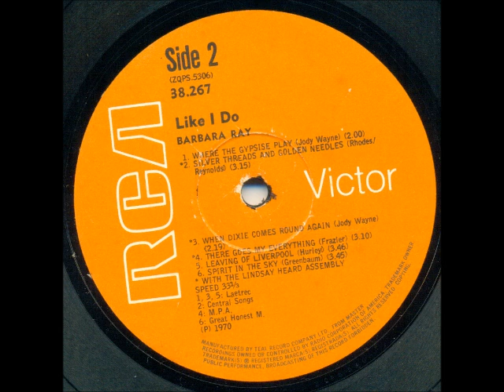Barbara Ray - Where the gypsies play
Barbara Ray McKenzie Brown was born in Dalmellington, Scotland, as one of ten children. Her singing career started in her hometown when, aged 16, she sang with a band “Joe Duffy and the Squads”. While still a pupil at Dalmellington High School, friends dared her at a local dance hall to go up and ask to sing with the established group “Tommy Trousdale and the Sundowners”. She was an instant hit and so signed her first contract as vocalist with his band.

A stint on television followed and she was soon the singing star of the band, performing at many venues in Scotland and Britain. Tommy's band was voted Scotland's top semi-professional group and soon became one of Britain's top pop groups, sharing the stage with, among others, Freddie and the Dreamers, Billy Fury and Mr Acker Bilk. It was in Dalmellington that her South African husband-to-be, commercial artist and professional photographer, Jack Fenix, met her, while on a working holiday there in 1964. On leap year's day, 29th February 1964, Barbara and Jack were married and "Babs" as she was affectionately known, quit the band. The couple emigrated to South Africa in 1965 and settled in Brakpan.

She entered a major talent contest and won, and then started singing with various bands as Barbara Fenix, doing gigs around the country at various resorts, hotels and dance-halls. Her break came when she went to a popular local resort, Bapsfontein, to watch a show there. Friends egged her on to go up and sing. Compere Al Willox heard her singing and offered her a singing job which Barbara accepted on a part-time basis. She sang with Al and his band at the Hotel Germiston but kept her daytime job as a clerk for a fashion house.

Jody Wayne heard Barbara singing and offered to help her in getting a recording contract with a recording company. He convinced her that her voice was more suited to Country & Western music than the Pop and Dixieland that she was accustomed to. A successful audition at Teal followed and in August 1970 Barbara recorded a single “Like I Do” with the 5th Association, a band that had been backing her at some of her gigs.

Her recording success was immediate – “Like I Do” entered Springbok Radio's Top 20 hit parade, peaking at #4 in October 1970 and reached #9 on the LM hit parade in the same month. Her first album entitled “Like I Do” was also released in 1970. Her second single, “Happy Birthday Baby”, reached #10 on Springbok's Top 20 in May 1971. She was awarded the Springbok Award (mini Sarie) at the 1971 SARIE Awards as South Africa's Most Promising Female Vocalist. In 1973 “I Don't Wanna Play House” reached #1 on Springbok's Top 20 hit parade for six consecutive weeks.

This song is off the album "Like I Do" released in 1970.